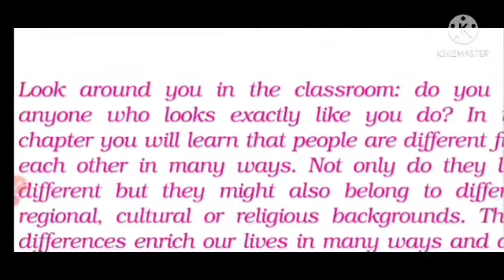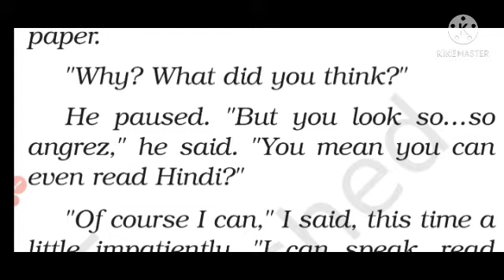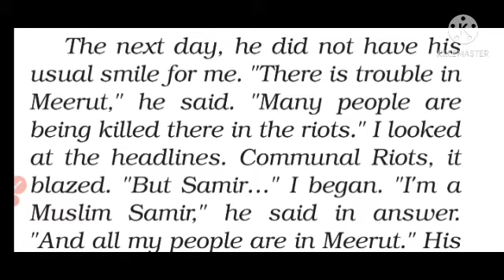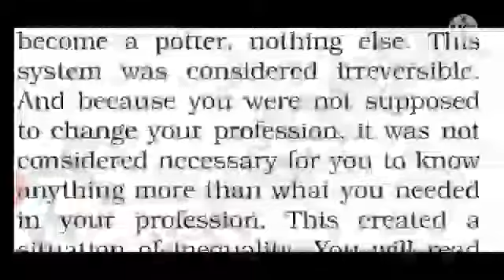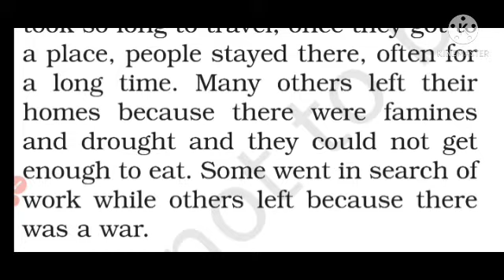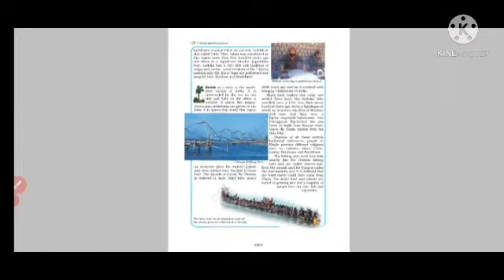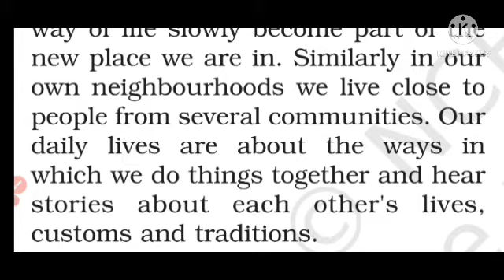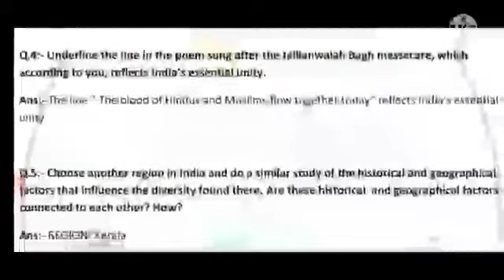Class 6 Civics Chapter 1(Understanding diversity)